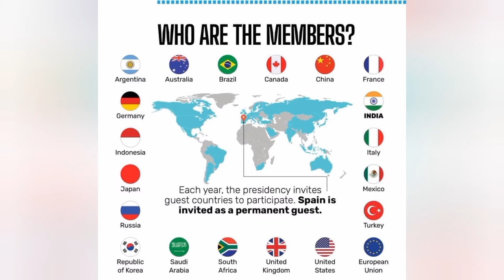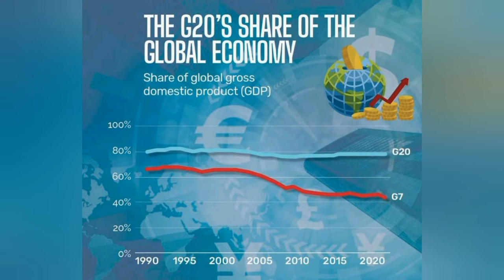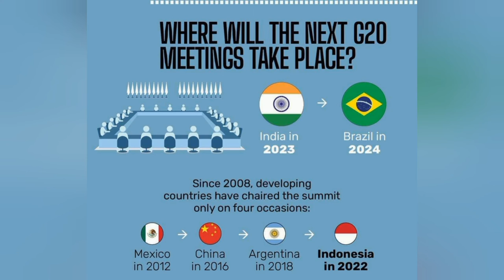What is G20? - Explainer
OPEC countries with Russia have agreed to reduce oil production.

How china lifted millions out of Poverty? - lessons for Pakistan

Geo political and Geo economic significance of Pakistan

CPEC: Significance of Gawadar Port for China

Indo-Pacific Economic Framework for Prosperity

Finland and sweden joining Nato - Why Turkey opposed and what was Russia's response?

Global Gender Gap Index Report 2022 - Pakistan's low ranking and comparison with regional countries.

CPEC Phase 2 and Development of Gawadar Port

US-China rivalry and Pakistan (Part 1)

US-China rivalry and Pakistan (Part 2)

FATF and Pakistan - How is FATF politicised?

Indian Illegally Occupied Jammu & kashmir - a recent development regarding Kashmir issue

Geo-Strategic Importance of Pakistan

CPEC and Agro-Industry development of Pakistan

CPEC and Regional Connectivity vision of China-Pakistan